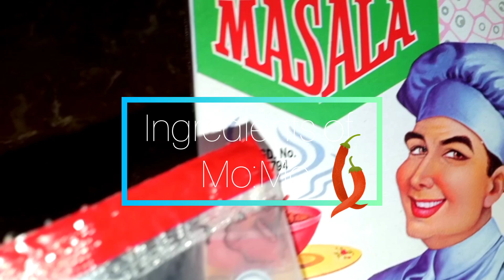Thulo Mo:Mo challenge// Ray & Bee